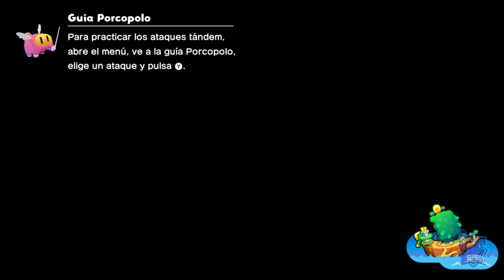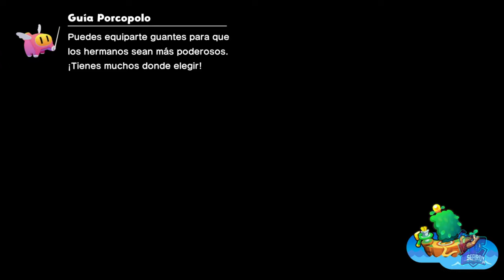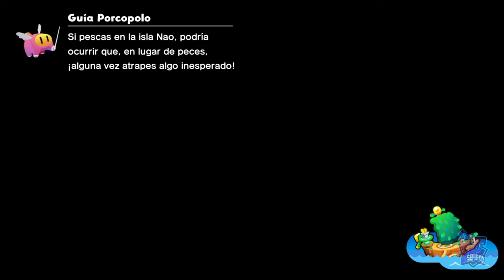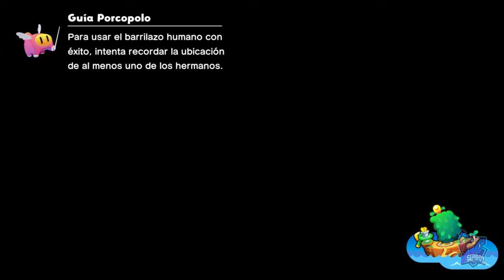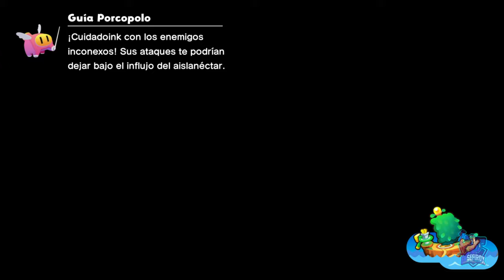Fortaleza de Shocke // MARIO & LUIGI: CONEXIÓN FRATERNAL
Fortaleza de Shocke